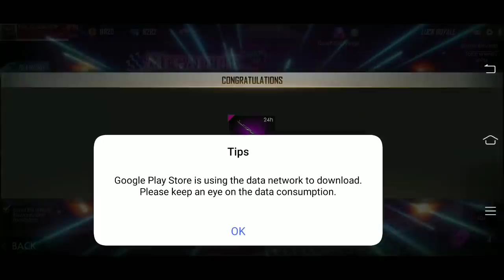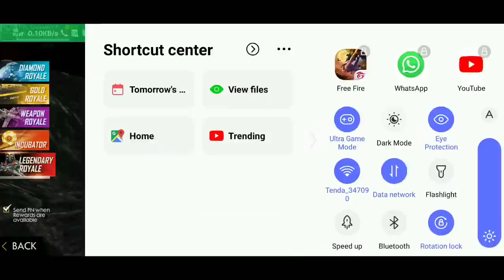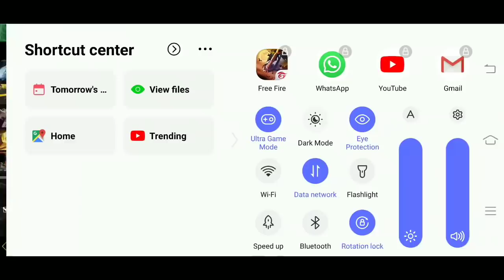HOW TO SPIN SKULL HUNTER ? EASY WAY TO GET RARE ITEM || PVS 🇮🇳